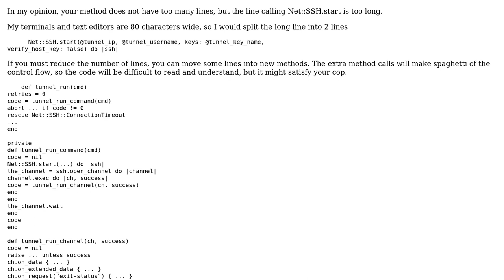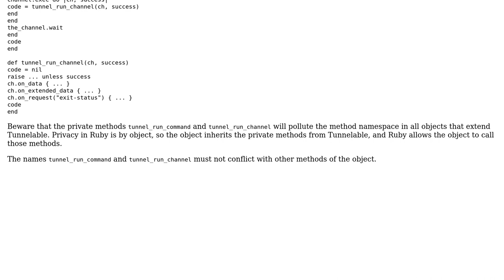Executing a command using Net::SSH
With thanks & praise to God, and with thanks to the many people who have made this project possible! | Content (except music & images) licensed under CC BY-SA | Music | Images & others | With thanks to user George Koehler user Billal Begueradj user american-ninja-warrior user 200_success and the Stack Exchange Network Trademarks are property of their respective owners. You are responsible for your own actions.